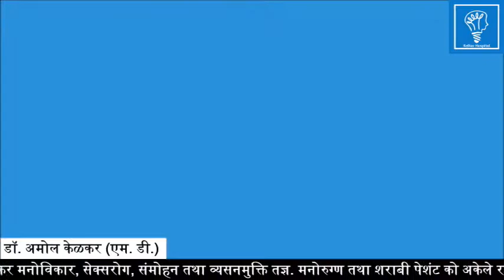Motivational Lecture For Young Students Part-3(Self-Belief) Hindi युवाओं के लिए प्रेरणादायक विचार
Motivational Lecture For Young Students Part-1 (KASHS) Hindi आज के युवाओं के लिए प्रेरणादायक विचार  By Dr Amol Kelkar (M.D.)